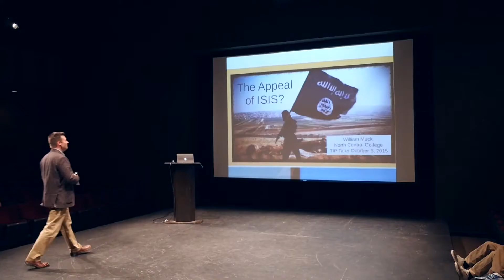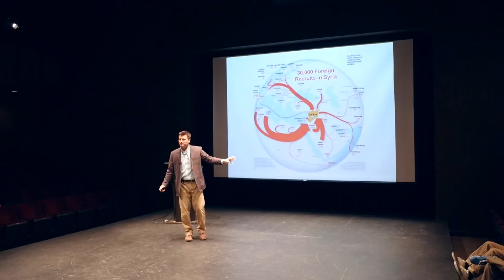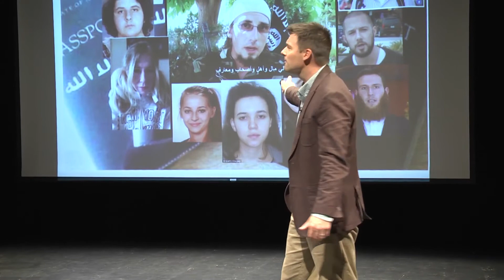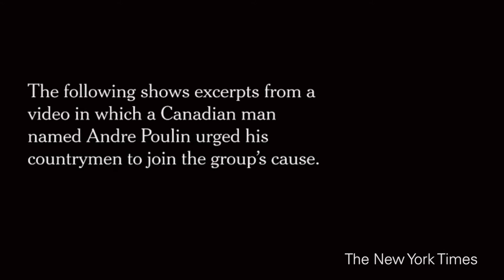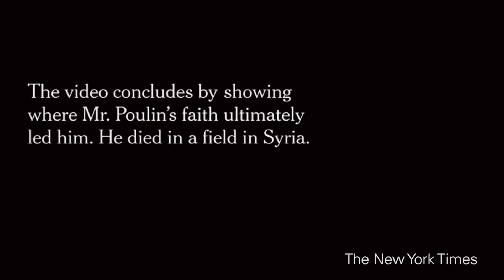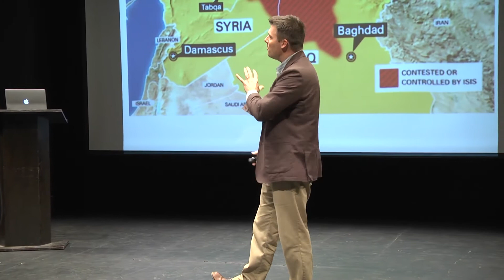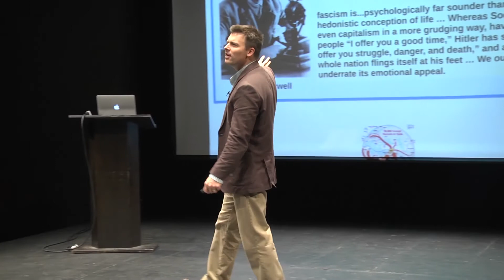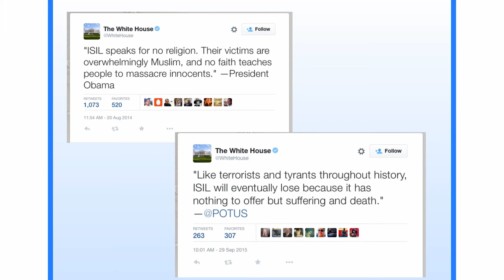Dr. William Muck TIP Talk 10/6/15 (The Appeal of ISIS?)